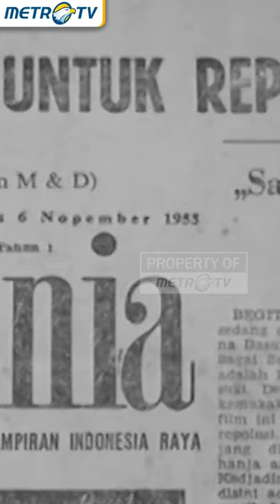Perwira Tinggi TNI AL Yang Dijuluki Hantu Selat Malaka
MetroTV, Laksamana John Lie adalah perwira tinggi pertama TNI AL keturunan Tionghoa yang dijuluki 'Hantu Selat Malaka'. Dia dikenal ahli menyelundupkan senjata yang digunakan untuk memerdekakan bangsa. Dipelajarinya taktik perang laut demi memuluskan rencananya untuk bergabung dengan laskar perjuangan.